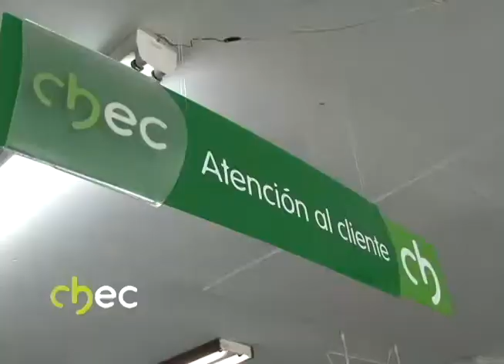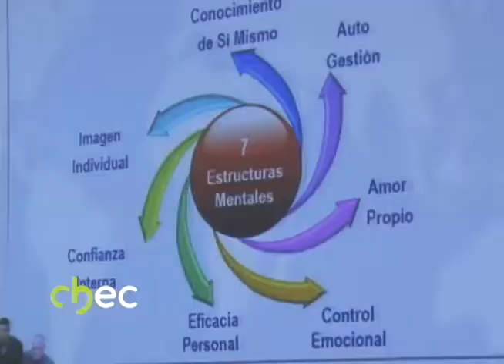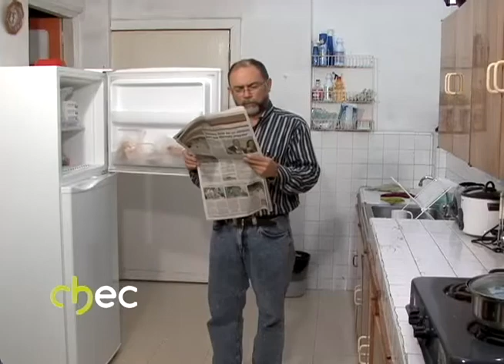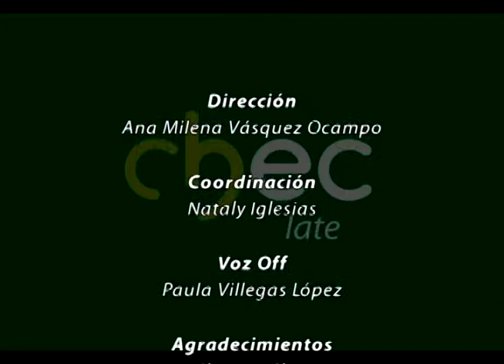Chec TV Agosto 28-2011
Los saludamos a todos en nuestro programa de televisión que trae para ustedes semana tras semana los proyectos que se desarrollan en nuestras comunidades y que llenan de energía a todos nuestros clientes Chec... clientes que por más de 67 años han trabajado con nosotros para hacer realidad sus sueños y que también trabajan por el desarrollo de su comunidad que crece gracias al empuje y al empeño de todos... es por esto que traemos un nuevo programa donde les mostraremos como Chec desempeña un trabajo muy acucioso a la hora de llevar a sus profesionales reconocimiento y charlas que buscan mejorar el servicio al cliente, como también un resumen de todo el mes de las cometas... bienvenidos.